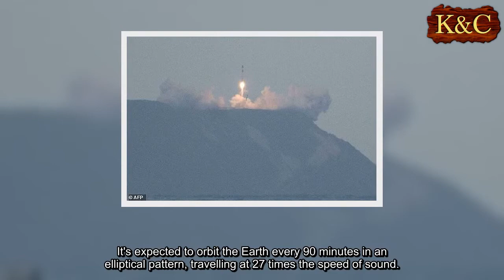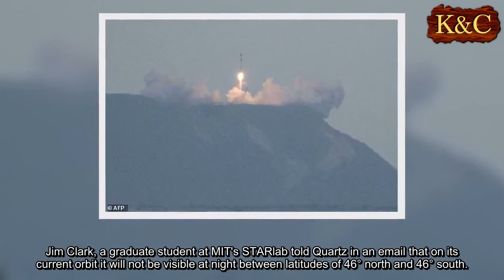Use this tracker to spot satellite called 'Humanity Star'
Look up at the night sky at the right time and you might see what seems like a disco ball shimmering and glinting back.
The founder of the company that launched the first rocket into orbit from New Zealand this week said he deployed a secret satellite he believes will be the brightest object in the night sky.
The New Zealander has named the beach ball-sized object 'Humanity Star' and says he hopes it will remind people of their precarious place in a vast universe.
Using the tracker below click on 'Find my Location' on the top right-hand corner.
Type in a location and it will tell you when the satellite will next be visible and for how long.
Experts say that in its current orbit it will not be visible at night between latitudes of 46° north and 46° south.
In a few weeks, the orbit will tilt, making it visible at dawn and dusk to almost the entire world.
Peter Beck, the New Zealander who founded California-based Rocket Lab, says he used most of the space aboard his test Electron rocket to house his unusual object.
The satellite, not much bigger than a large beach ball, is a geodesic sphere made from carbon-fiber with 65 reflective panels.
It is designed to spin rapidly and reflect the sun's light to Earth.
It's expected to orbit the Earth every 90 minutes in an elliptical pattern, travelling at 27 times the speed of sound.
'The goal is make people look up and realise they are on a rock in a giant universe,' Mr Beck said.
He has lofty ambitions for his experiment and hopes the satellite will become a focal point for humanity.
He wants it to serve as a reminder for people to look past their daily concerns and to face larger challenges like climate change and resource shortages.
That's why Mr Beck said he resisted the comparison to a disco ball, because he wants it to be about something more serious.
'But in all honesty, yes, it's a giant mirror ball,' he said.
Mr Beck said the object should be noticeable but will not be much brighter than other stars and satellites and should not be distracting to aviators or stargazers.
The Humanity Star is expected to orbit the Earth for about nine months before it is pulled back into Earth's gravity and burned upon re-entry into the atmosphere.
Mr Beck said he is hoping to launch future Humanity Stars, but said the project is his own particular passion and he'll have to wait to see how other people react and also consider whether it's financially viable.
Following the successful test launch, Rocket Lab hopes to begin commercial satellite launches soon.
The company says the Humanity Star will be best seen in New Zealand after February and in the U.S. from March due to its changing orbital position.
Jim Clark, a graduate student at MIT's STARlab told Quartz in an email that on its current orbit it will not be visible at night between latitudes of 46° north and 46° south.
In time, the orbit will tilt, making it visible at dawn and dusk to almost the entire world.
Experts have plotted the best times to see it from different countries.
For example, they predict it will pass over London in 30 days, on February 25, when it will be visible for just 90 seconds.
Exact viewing times will be calculated by the Humanity Star team about 10 days in advance.
In Cornwall it will appear on March 1, for about two minutes and 30 seconds.
It will be visible much sooner from Edinburgh, on February 18, showing in the sky for around two minutes.
'It doesn't get really good until late February, not really until March that say observers on the US mainland are going to be able to see it easily,' said Jonathan McDowell from the Harvard-Smithsonian Center for Astrophysics.